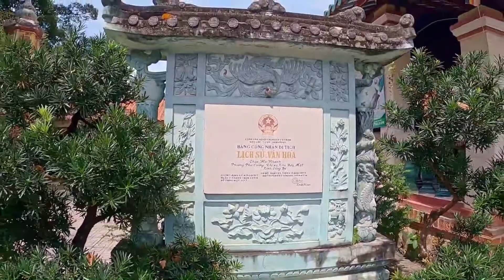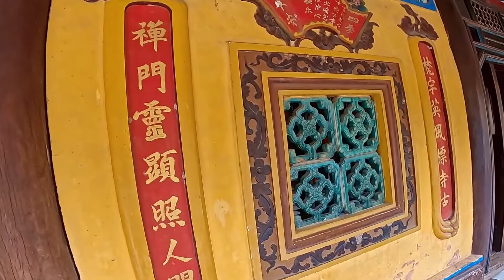32. Nguyễn Thế Anh, Đoàn phường Phú Hòa, thành phố Thủ Dầu Một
Video tham dự cuộc thi "Clip Tôi yêu Bình Dương" của Nguyễn Thế Anh, Đoàn phường Phú Hòa, thành phố Thủ Dầu Một